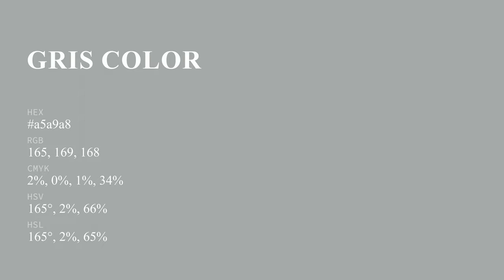Gris color a5a9a8 hex color - Grey color - Warm color a5a9a8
What color is Gris ? a5a9a8 hex color - Grey color - Warm color a5a9a8

Hex a5a9a8 Color Code is also known as Gris color.